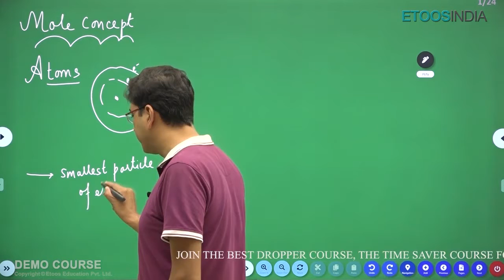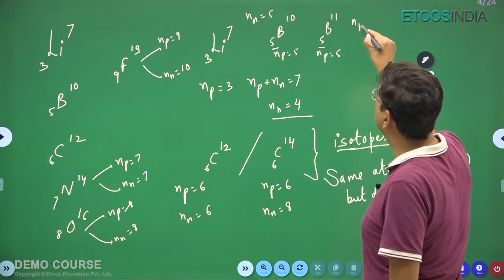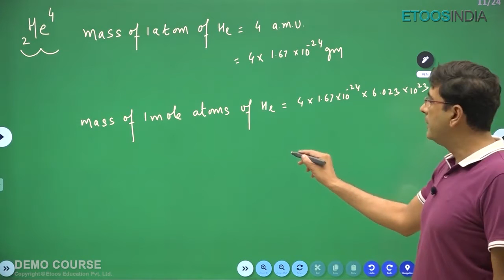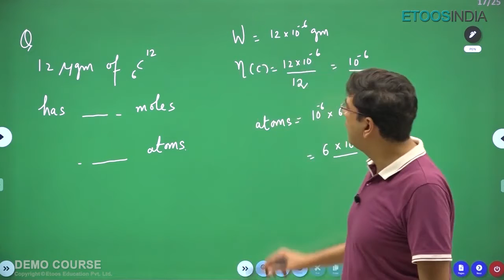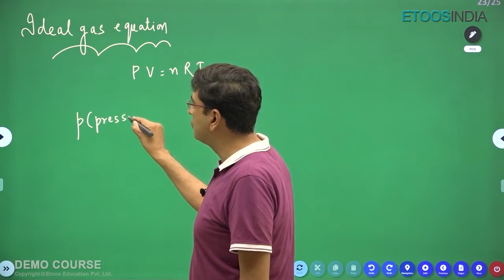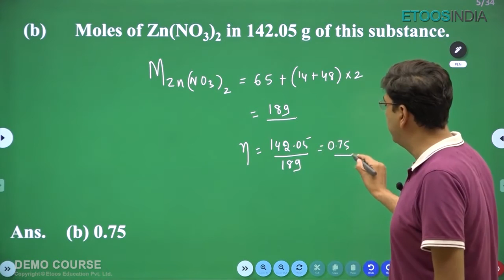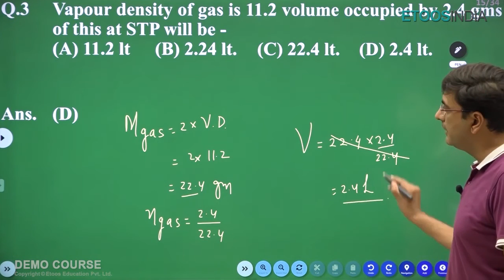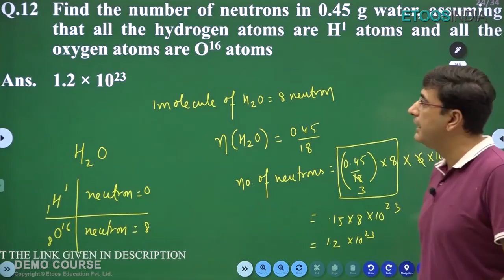NEET Physical Chemitry Mole Concept by Navneet Jethwani Sir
BuyTestSeries covers more than 500 competitive exam with over 600 brands in education associated with us.